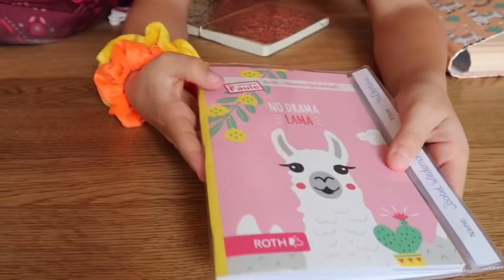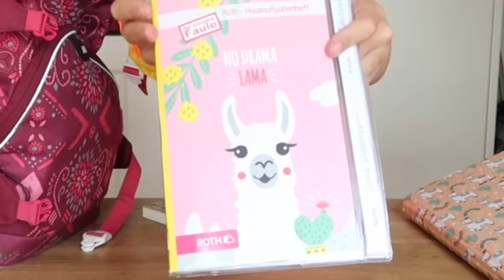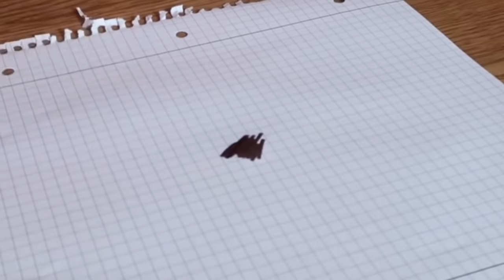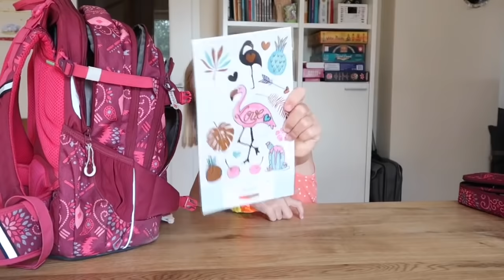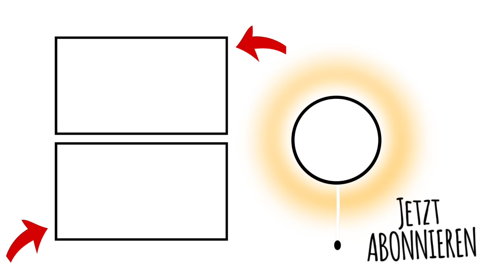BACK TO SCHOOL HAUL 👩🏼‍🎓📚 ALLES KAUFEN für die 4. KLASSE 💶 | Kleine Familienwelt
Bald geht die Schule wieder los. Isabel geht Schulsachen shoppen und zeigt Euch noch ein cooles DIY im VSCO Style. Viel Spaß mit dem neuen Video.
TEILT UNSER VIDEO, KOSTENLOS
Viel Spaß beim Zuschauen!! TEILT das Video mit Euren Freunden! ❤

folgt uns doch auch auf Instagram und TikTok